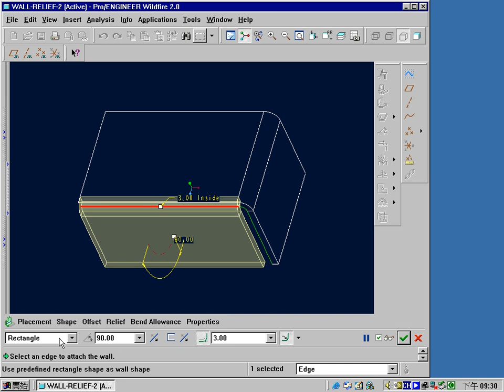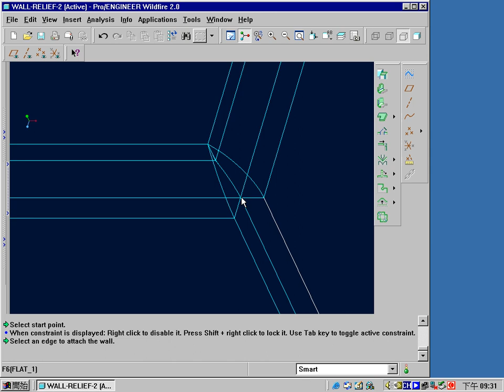PROE 2.0 - Sheet metal - Chapter 1 - lesson 19